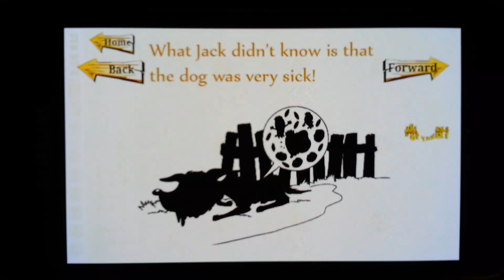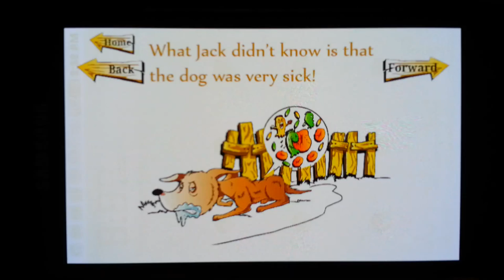Bedtime Story App Discovery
This Bedtime story is for parents that want to read to their kids at night, its a short interactive true story about a scientist that did not give up! A special story that's best read at bedtime so you can spend some time with your children.  "Made by Parents for Parents"

Have you ever tried reading an APP and your children just wanted to play with the buttons? Have you ever wanted to read a book that allows your children to interact with the characters? Are you fed up with random cuddly stories that are so soft it makes marshmallows jealous?

LITTLE APP OF BIG QUESTIONS

Imagine a world of possibilities... back when you were young! A world that had no bounds, a world of colour, new sounds and smells, a world of excitement and imagination.

A world that allowed you to construct questions without pretense.. a world that would allow us to ask questions about new possibilities...

These books have been designed with the following concept in mind - "In life if we ask better questions we get better results".

This incredible 17 page story allows you to read to your child while the child interacts with the elements of each page.

"USE THE POWER OF QUESTIONS TO CHANGE YOUR LIFE" - Tony Robbins

»The story is modeled on Louis Pasteur, a French chemist who invented the vaccine to rabies
»"Throughout the day, Louis Pasteur had a certain question he asked himself "what don't I know yet, that is preventing me from achieving my goal?"
»The powerful short Bedtime story.

POWERFUL QUESTIONS
»How can I take this experience and use it to contribute to others?
»What is preventing me from achieving this goal?
»What am I most proud about in my life now?

IDEAL FOR
»Kids between 2 and 6 years
» Preschool
» Parents who want to read to their kids, and kids who want to play with the APP
» Parents that understand the importance of 'Personal Development'
» Nighttime Story Book Reading

INTERACTIVE KIDS FLIP BOOK
»Drag and Drop the characters and elements of the story
»Simple navigation allowing the child to control the book
»Music, Sounds and Animation

WHAT WILL MY CHILDREN LEARN
»You will find the game inviting and distraction-free. Your children build and practice cognitive skills, shape recognition, visual spatial skills.

Quality questions create a quality life! Asking thoughtful questions is more important than having quick answers.

These amazing childrens books are focused around fun educational stories that both the parent and the kids can relate to.

 'We are human'... if you can provide feedback once you have downloaded this APP as to how your kid was able to interact and how you found the story, that would be really helpful!